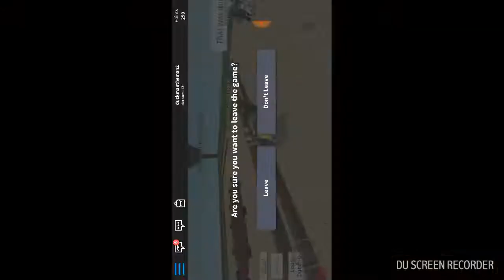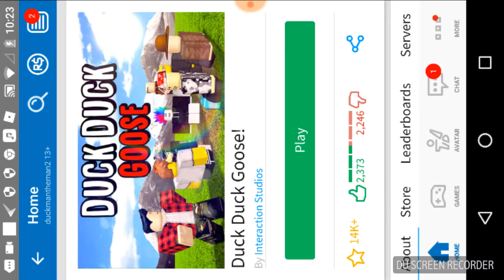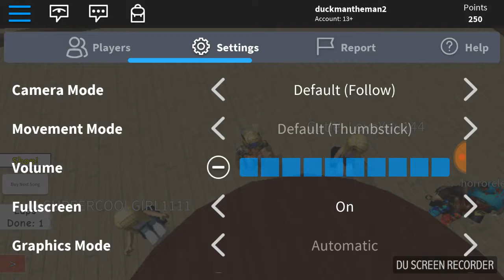duck duck goose gameplay again (roblox)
Today i will play duck duck goose because yea I guess